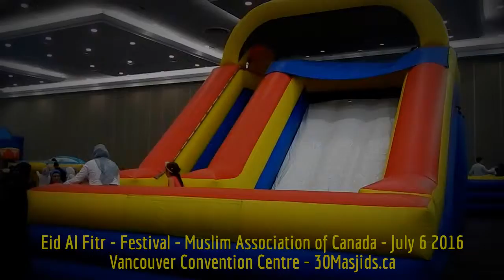HiMY SYeD - Eid Al Fitr Festival, Muslim Association of Canada, Vancouver Convention Centre 7/6/2016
HiMY SYeD - Eid Al Fitr Festival, Muslim Association of Canada, Vancouver Convention Centre, Wednesday July 6 2016